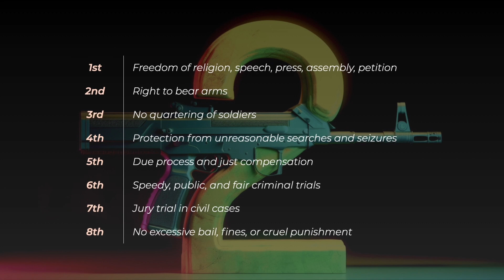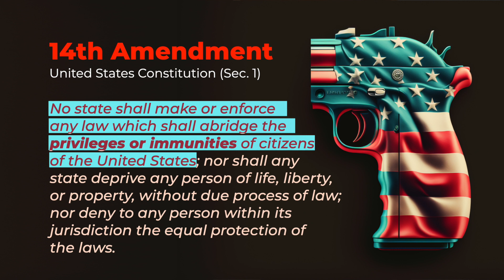McDonald v. City of Chicago -- Gun Rights Game Changer 🔥🏛️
Duke Law Professor Darrell Miller explains the powerful impact of McDonald v. City of Chicago on gun rights in the USA.

🚨 Take a deep dive into one of the most groundbreaking Supreme Court gun law cases in recent memory – McDonald v. City of Chicago. Join us as Duke Law Professor Darrell Miller takes us through the twists and turns of this epic legal battle, explaining its significance and lasting impact on the Second Amendment debate. 🚨

McDonald v. City of Chicago put the Windy City's strict gun control laws under the microscope, challenging the city's handgun registration requirements and outright ban on possession within city limits. Otis McDonald, a 76-year-old retired maintenance engineer, sued the city in a fight for his Second Amendment rights.

The Supreme Court's Verdict and a Major Win for Gun Rights!

In a nail-biting 5-4 decision, the Supreme Court sided with McDonald, ruling that the Second Amendment right to bear arms applies to state and local governments through the Fourteenth Amendment's Due Process Clause. This decision expanded the individual right to possess firearms for self-defense recognized in the 2008 case District of Columbia v. Heller to state and local laws around the country.

Duke Law Professor Darrell Miller breaks down the intricacies and implications of McDonald v. City of Chicago and shares his insights into the case's impact on American society.

► For more legal explainers and interviews with the titans of law

0:00  Introduction of Prof. Miller
0:33  Overview of McDonald v. City of Chicago
1:18  Incorporation of the Second Amendment
2:49  Facts of the Case
3:37  Selective Incorporation
4:18  Opinion of the Court
5:20  Scalia’s Concurrence
6:33  The Legacy of McDonald v. City of Chicago